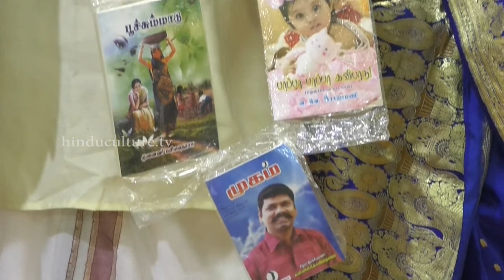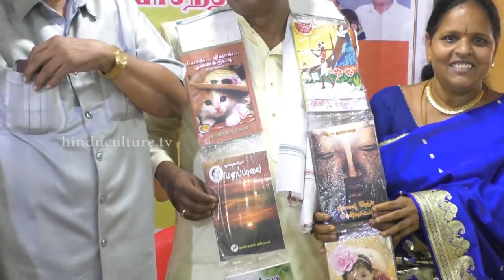சான்றோர்கள் பார்வையில் மன்னை பாசந்தி - Part III